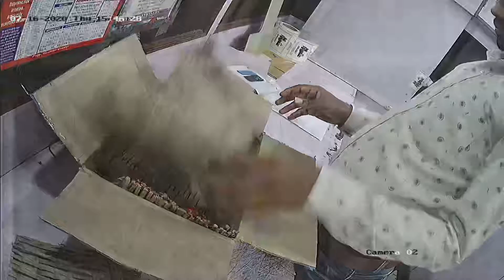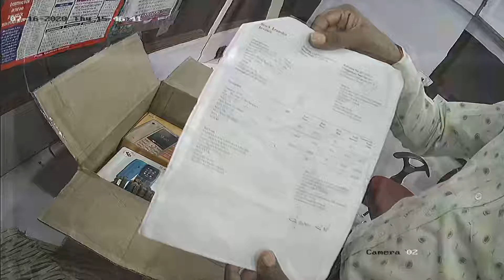flipkart 1pcs short dtd 16 7 2020